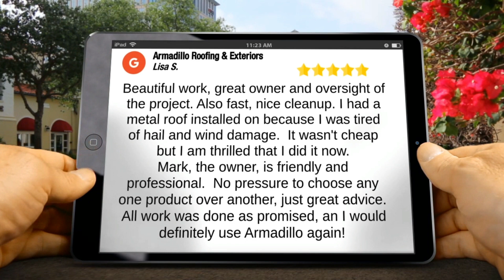Armadillo Roofing & Exteriors Austin 5 Star Review by Lisa S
5 Star Review

Beautiful work, great owner and oversight of the project. Also fast, nice cleanup. I had a metal roof installed on because I was tired of hail and wind damage.  It wasn't cheap but I am thrilled that I did it now. Mark, the owner, is friendly and professional.  No pressure to choose any one product over another, just great advice.  All work was done as promised, an I would definitely use Armadillo again!

Armadillo Roofing, a roofing company based in Austin TX. We are open to any questions you may have about the commercial roofing services that we provide. Armadillo Roofing & Exteriors has been established in the Austin roofing sector as one of the perennial leaders of roofing workmanship.

Armadillo Roofing & Exteriors will always deliver on its promise to ensure the finest quality materials and craftsmanship. We stress integrity and reward excellence. We are craftsmen who take pride in the commercial roofing services we provide to our customers in Austin Texas. Our commitment is to deliver "Quality Craftsmanship at an Affordable Price," and we have been doing just that for well over a decade now in Austin and the surrounding areas.

Armadillo Roofing & Exteriors also ensures that our prices are competitive for commercial roofing estimates in Austin. We are aware that customers want to balance cost with quality. We believe that by satisfying our customers with superior service we can expand our brand as an established leader in the Austin roofing industry.

Armadillo Roofing & Exteriors is open to customized commercial roofing services to meet your unique needs. As a reputable Austin commercial roofing service provider, we have commercial roofing materials to meet even the most particular tastes.

roof replacement
roof installation
roof installation contractors
roof replacement contractors